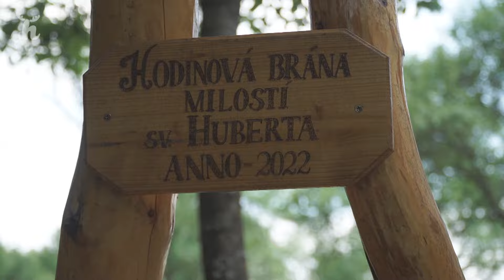Hubert v regiónoch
Oslavy patróna poľovníkov sa organizujú v rôznych regiónoch Slovenska. S kamerou sme tento rok navštívili Humenné, Kolárovice a Slávnicu.